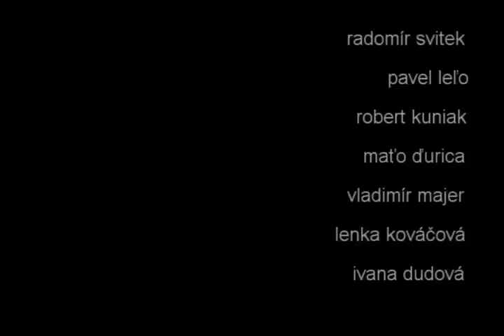voices of death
video about death and funeral in banska stiavnica